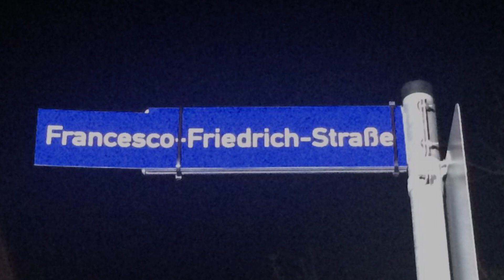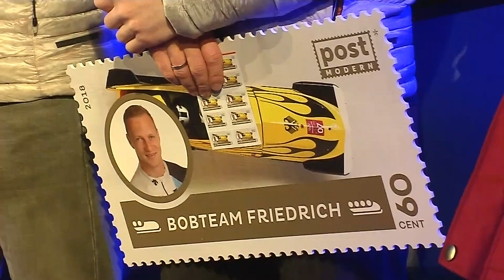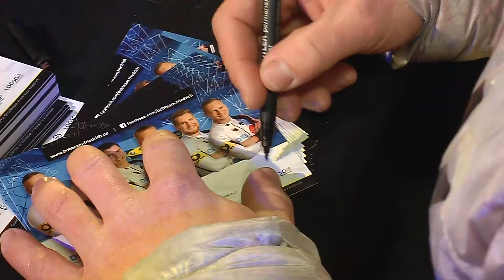Pirna feiert seine Olympiahelden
So einen Empfang gab es in Pirna seit Jahrzehnten nicht! Das Bobteam Friedrich wurde auf dem Marktplatz umjubelt, geherzt und euphorisch gefeiert. Ende Februar hatten die Mannen um Francesco Friedrich bei den Olympischen Spielen zweimal die Goldmeidaille gewonnen.